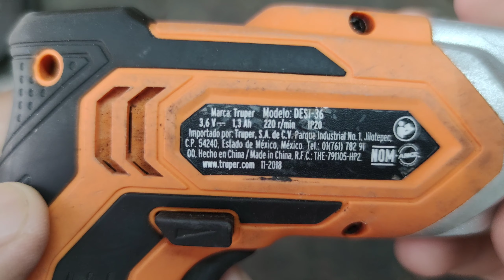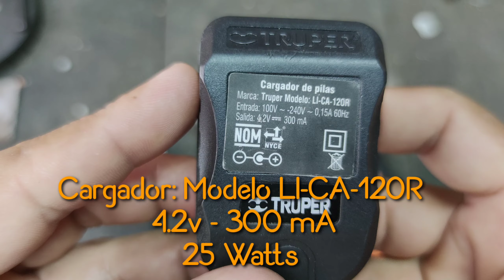Destornillador Truper DESI-36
Un revisado al destornillador eléctrico Truper, un destornillador pequeño pero potente, de buen acabado y motor de 3.6v y batería de litio de 1.3 Ah.
Un destornillador pequeño pero con potencia suficiente para trabajos ligeros del hogar y tal vez un poco más, bien hecho, resistente, con indicadores de carga y puntas de regalo.